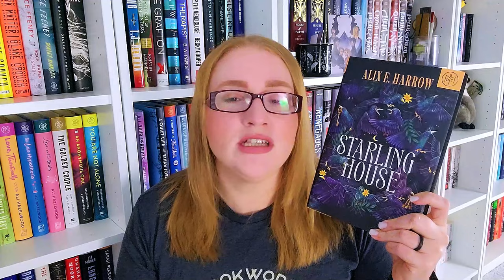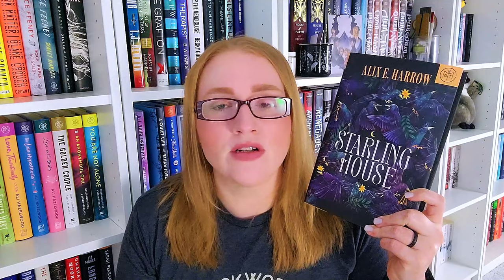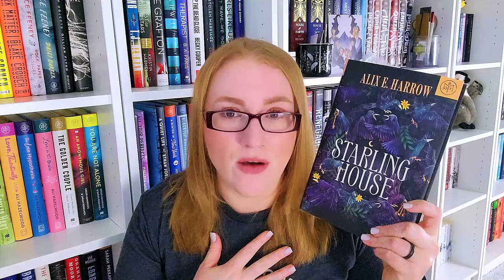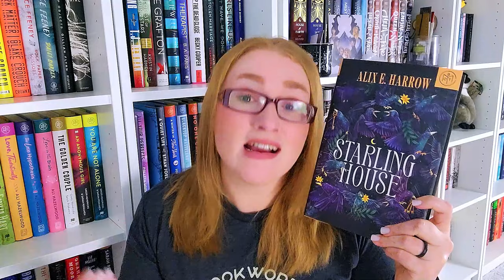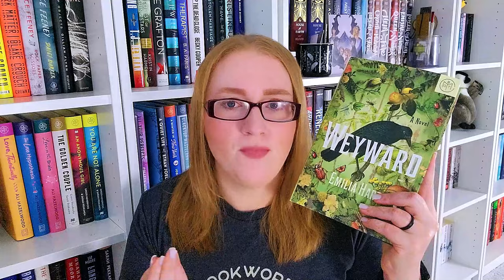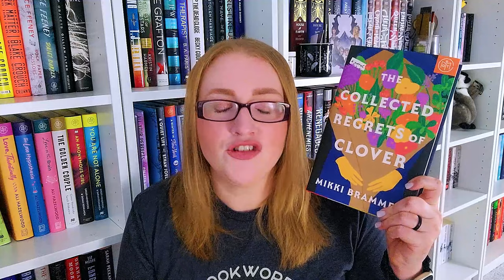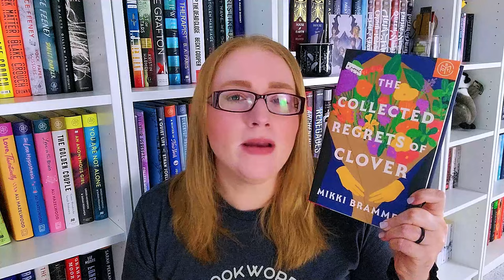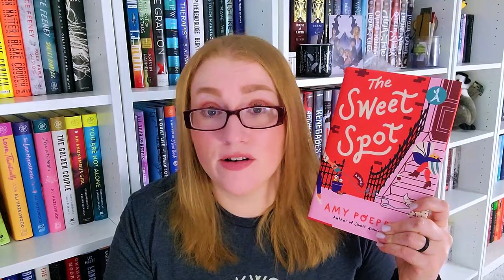Bookmas Day 18: Biggest Surprise Reads of 2023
Hi Friends!

Today's Bookmas video talks about some of my biggest surprise reads of 2023, books I loved way more then I was expecting!

0:00 - Intro
1:26 - Starling House by Alix E. Harrow
4:18 - Weyward by Emilia Hart
6:14 - Wrong Place, Wrong Time by Gillian McAllister
8:15 - The Housemaid by Freida McFadden
10:32 - The Southern Bookclub's Guide to Slaying Vampires by Grady Hendrix
11:42 - My Dear Hamilton by Stephanie Dray and Laura Kamoie
13:14 - The Collected Regrets of Clover by Mikki Brammer
15:16 - The Way of Kings by Brandon Sanderson
17:12 - The Sweet Spot - Amy Poeppel
18:40 - Conclusion

🐾Books Mentioned**🐾
Starling House
Wrong Place Wrong Time
The Housemaid
The Southern Bookclub's Guide to Slaying Vampires
My Dear Hamilton
The Collected Regrets of Clover
The Way of Kings
The Sweet Spot

Music from Uppbeat (free for Creators!)